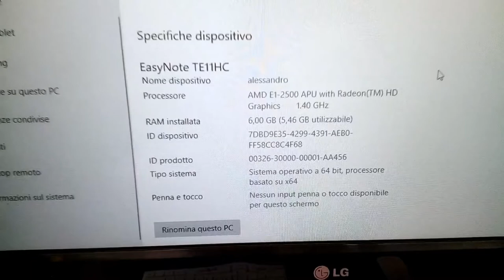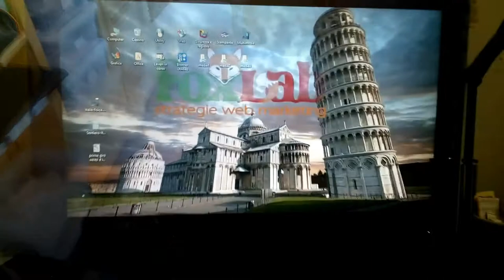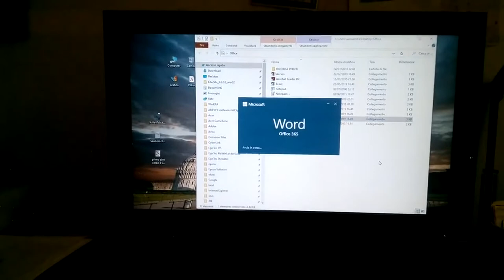Assemblare un pc dentro un tv - Assemble a pc inside a TV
Costruire un All-in-one - Building an All-in-one
Dopo aver riparato il TV mi è venuto in mente che potevo utilizzare la scheda madre di un mio portatile del quale ho già venduto altri pezzi tra cui il monitor. Lo spazio come vedrete nel video c'è e quindi diamo libero sfogo alla fantasia. Buon divertimento!!!